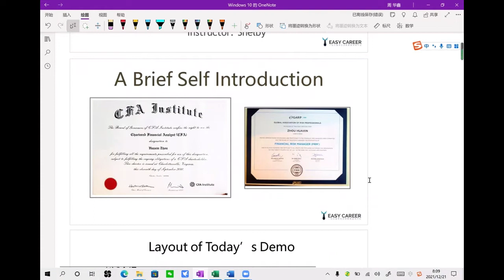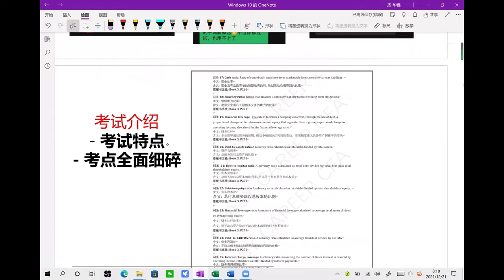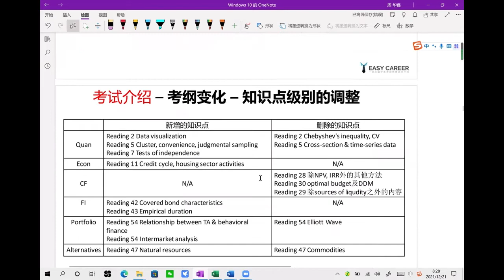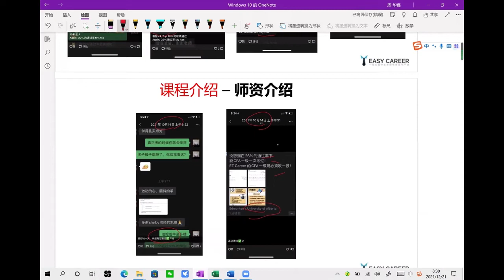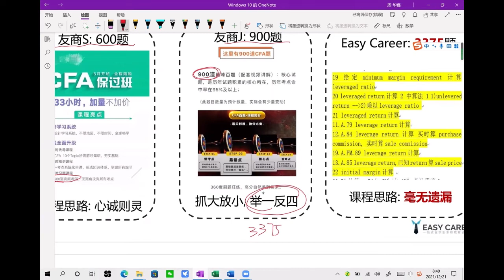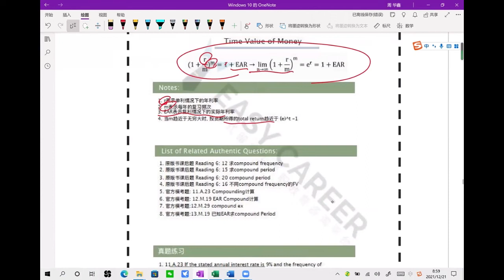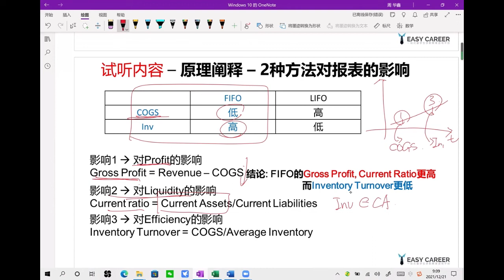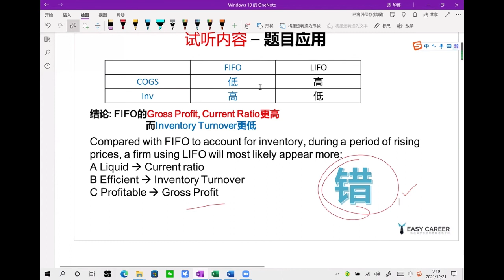CFA 2022年最新试听课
视频内容
- CFA考试介绍
- 百时保过介绍
- 试听课内容

Easy Career介绍：
EASY CAREER是一家在线职业教育科技平台，公司总部位于多伦多市市中心，是Easy Group 易维教育集团旗下的子公司之一，致力于帮助全球大学生和在职精英，提供一站式的就业解决方案。通过独立自主研发的职业技能培训产品和一对一体系化咨询服务，全方位提升学员能力与背景。在金融、咨询、科技、快消、数据、市场等众多热门行业，助力全球大学生入驻全球前沿企业。